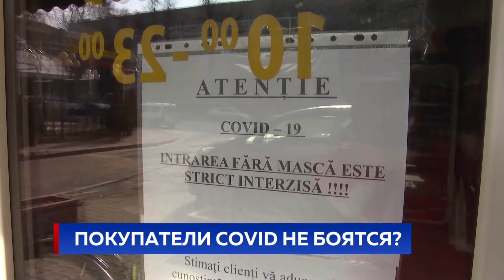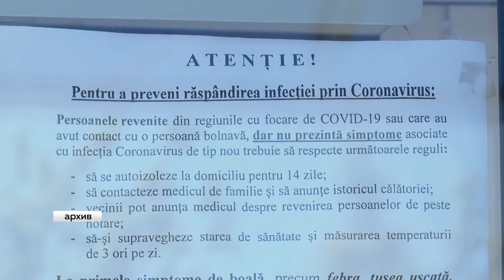ПОКУПАТЕЛИ COVID НЕ БОЯТСЯ?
Ну а пока вакцинация не началась, наша безопасность - в наших руках. Люди ответственные это понимают, безответственных пытается переубедить полиция. Каждое утро правоохранители отправляются в магазины, кафе и рестораны, чтобы напомнить гражданам о самом важном - их здоровье. Продавцы переживают, они защищаются как могут, а вот покупатели не всегда соблюдают меры предосторожности.